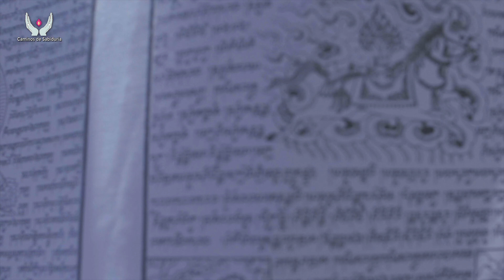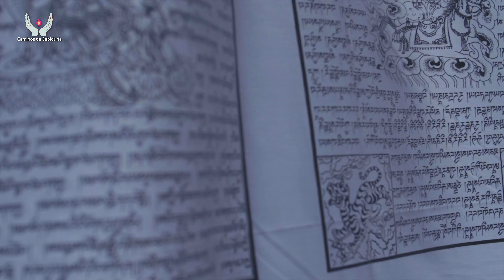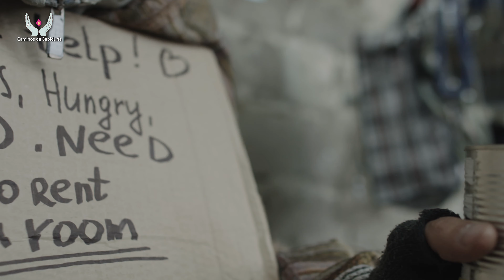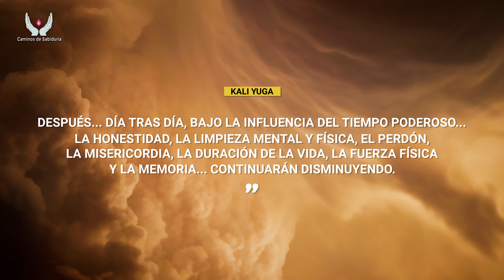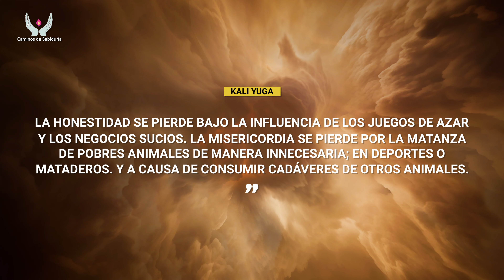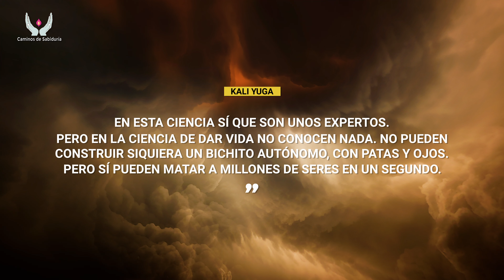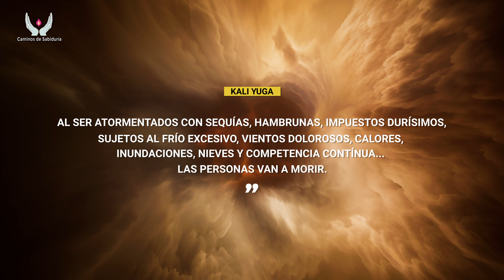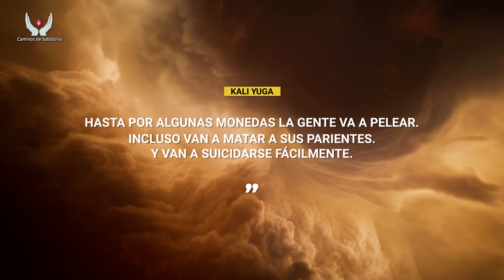Kali Yuga - Profecías, Sabiduría y Reflexiones sobre la Edad de la Oscuridad | Mahabharata y Vedas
Descubre la fascinante era del Kali Yuga o el "tiempo de la oscuridad" según los antiguos textos hindúes como el Mahabharata y los Vedas. En este video, exploramos el significado profundo de esta era, caracterizada por la degradación moral, el materialismo y la desconexión espiritual. Aprende sobre las profecías que predicen la llegada de Kalki, el avatar que traerá el cambio hacia la Edad de Oro, y reflexiona sobre cómo esta época resuena en el mundo actual.

A través de sabiduría ancestral y la guía de figuras como Sadhguru y Deepak Chopra y las enseñanzas de Shiva y Krishna, te invitamos a profundizar en temas como el dharma, la resiliencia, el equilibrio emocional y la paz interior en tiempos de crisis. ¿Te preguntas cómo enfrentar el futuro en medio de la discordia? Este video ofrece una perspectiva enriquecedora que conecta los ciclos del tiempo con el desarrollo personal y la búsqueda de conciencia.

Temas que abordamos:
 • ¿Qué es el Kali Yuga?
 • Leyendas y predicciones del Kali Yuga.
 • El papel de Shiva, Krishna y las enseñanzas espirituales.
 • El impacto de la Edad de Hierro y la decadencia de los valores.
 • Reflexiones sobre el materialismo y el desequilibrio social.
 • La llegada de Kalki y el renacimiento espiritual.
 • Consejos de desarrollo personal y cómo encontrar la paz interior.
 • Análisis de textos hindúes como el Bhagavata Purana.

Este video es ideal para quienes buscan profundizar en la filosofía hindú, conocer las profecías sobre el futuro de la humanidad y reflexionar sobre el papel del ser humano en el ciclo eterno de las eras.

Capítulos del video:
00:00 Inicio
00:08 Introducción al Kali Yuga
01:12 Kali Yuga. Definición y origen
02:40 Kali Yuga. Extrapolación a la época actual
03:06 Degradación moral y espiritual
03:51 Coincidencias observadas
04:22  Swami Vivekananda y el Kali Yuga
04:37  Sri Aurobindo y el Kali Yuga
04:48  David Frawley y el Kali Yuga
05:19 Kali Yuga. Extractos y frases
10:10 Kali Yuga. Autores contemporáneos
10:24 Deepak Chopra y el Kali Yuga
10:50 Sadhguru y el Kali Yuga